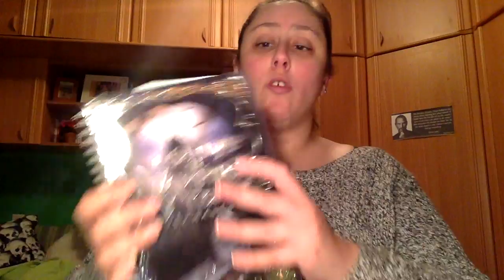Consejos para estudiar a distancia - Mi forma de estudiar